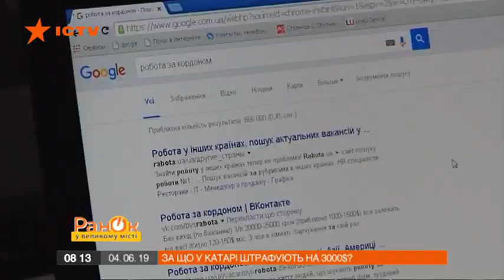Кем украинцы работают в Катаре? – Утро в Большом Городе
Катар – богатая и очень привлекательная для мигрантов страна. Но охотно ли Катар принимает иностранцев, которые хотят поработать там?

Об этом рассказала украинка Инна, которая приехала работать в один из салонов красоты катарской столице Дохи.

Итак, как получить работу в Катаре, и что для этого нужно? Подробнее смотрите в сюжете в программе Утро в Большом Городе от 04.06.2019 года.